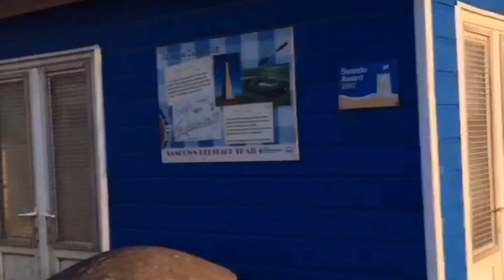Isle of wight in Uk